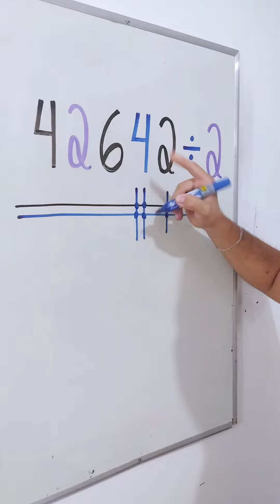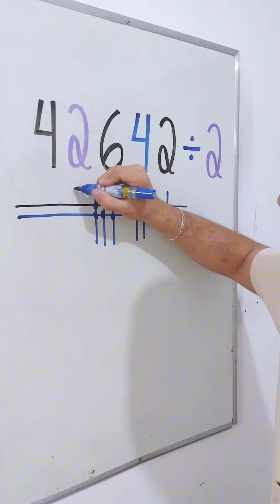Divisão DIVERTIDA do Mr Bean da Matemática ❤️